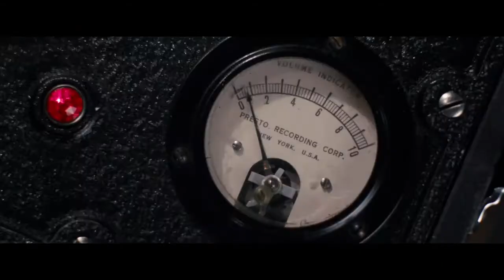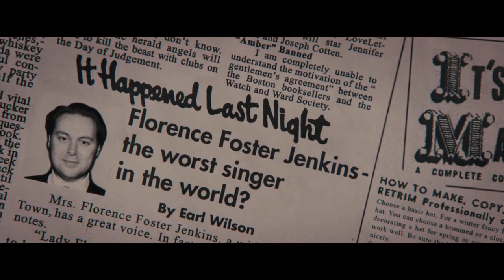Florence Foster Jenkins Trailer